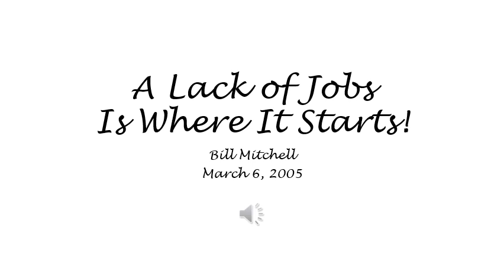A Lack of Jobs is Where It Starts! - Bill Mitchell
A Lack of Jobs is Where It Starts!
Bill Mitchell
March 6, 2005